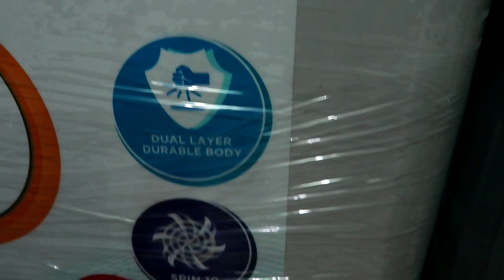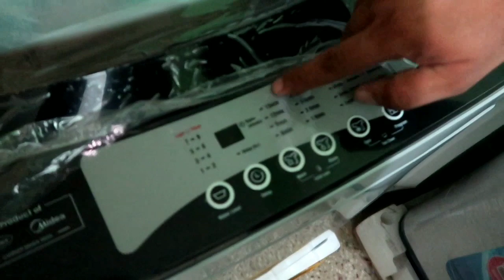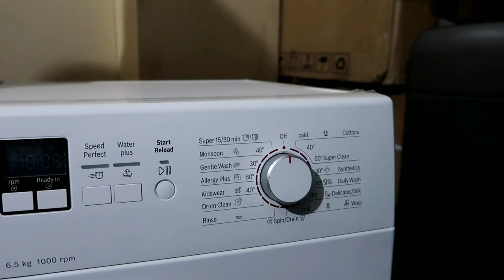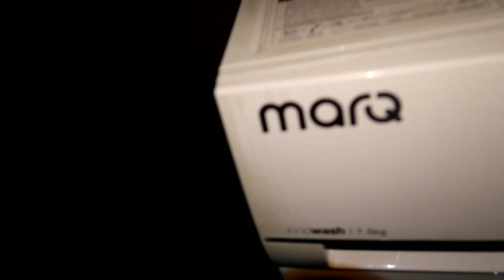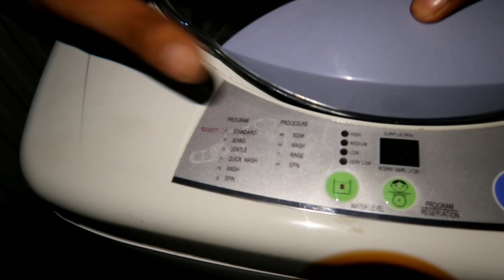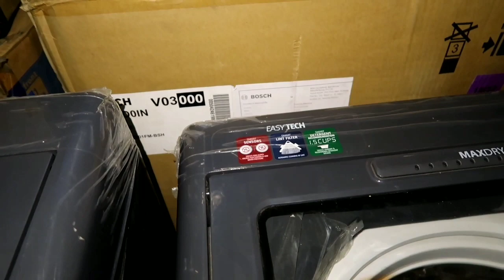सबसे सस्ती वाशिंग मशीन मार्किट | Washing Machine Market in Delhi | Electronic Market UPTO 60% OFF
Shop Name - Yanvi Enterprises

Address - Shop no. 2 , Plot no. - 450, Sector - 45 , Gurgaon , Haryana
Near Ramada Hotel
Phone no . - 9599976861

nearest metro - Huda city center
Near to :- Ramada Hotel ,Sector - 45